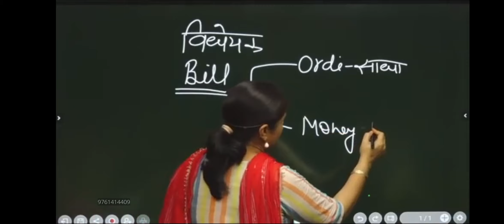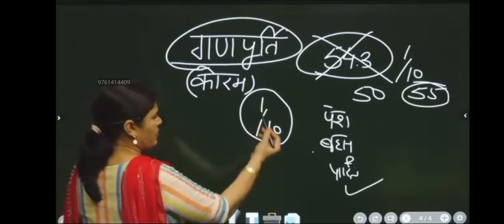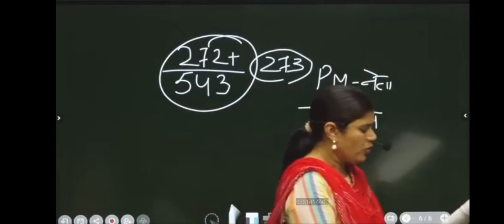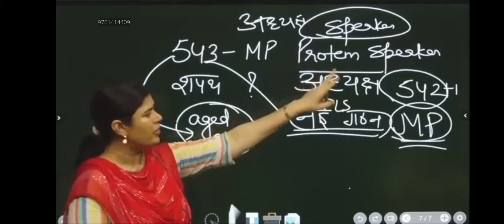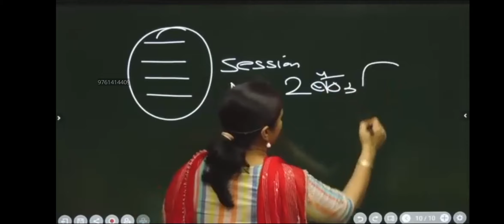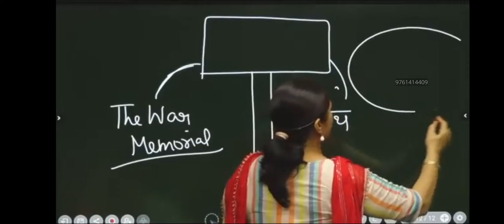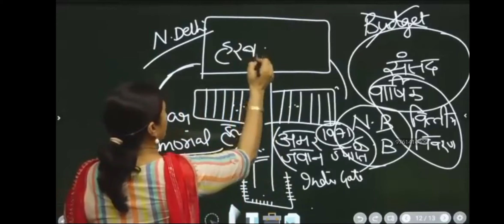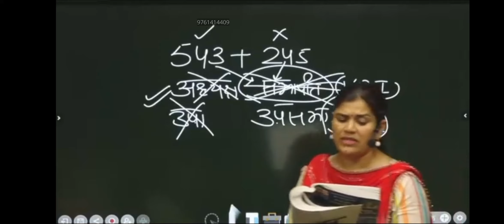Union Administration 4th Class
Union Administration (Study Meterial 123@Adda)